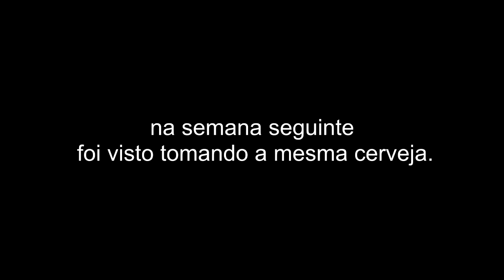SujeitoRock Sessions Cap - 17 - Adilson Aragão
Projeto onde SujeitoRock terá sempre um Convidado para fazer Um som Junto, sempre Gravando as Performances .Não Fique de Fora !!! ta De Bobeira ? Cai Pra Dentro , São Miguel Paulista, não Para Velhos !!! Agora as Segundas